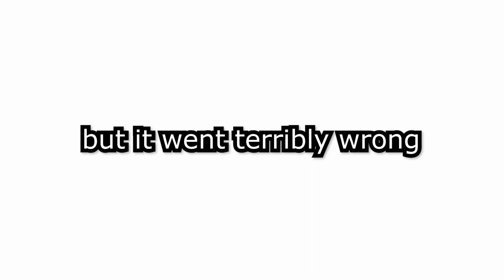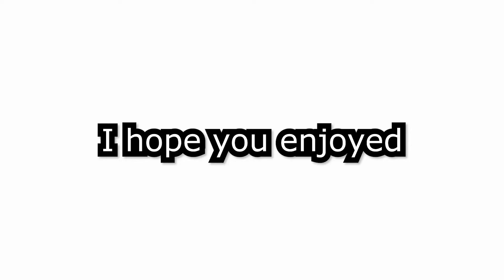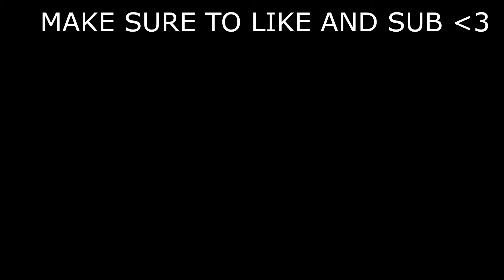Gorilla Tag with Smooth Brain Monkeys (Pain)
hope you enjoyed lol!